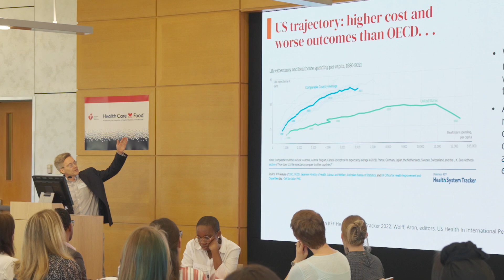Health Care by Food + Joi Chevalier